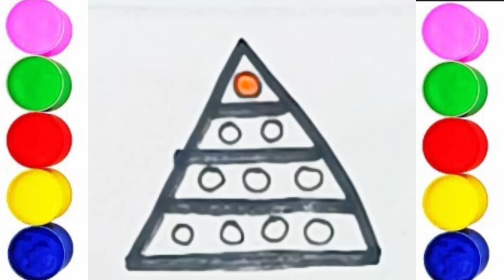How to draw icecream step by step/ice cream drawing,painting,coloring for children,ice cream for kid